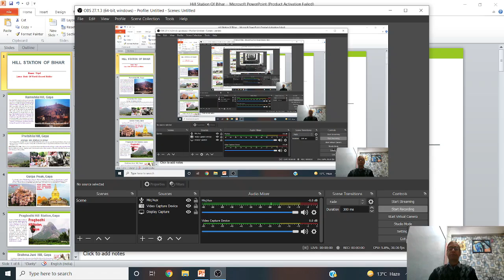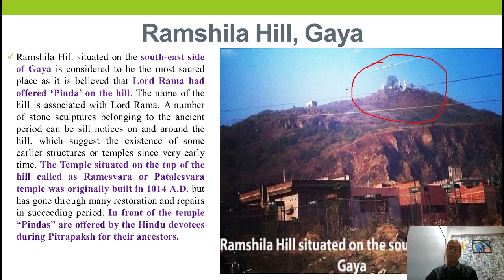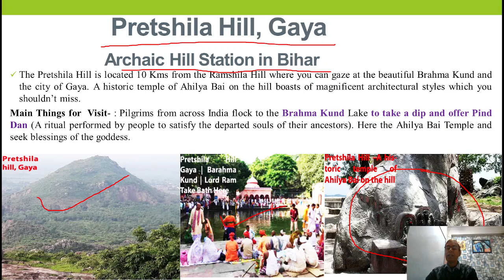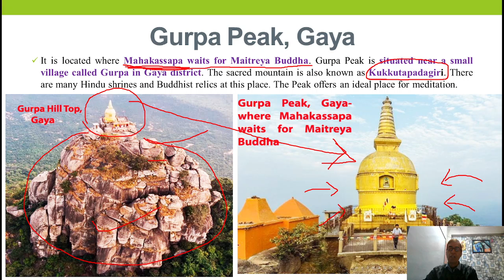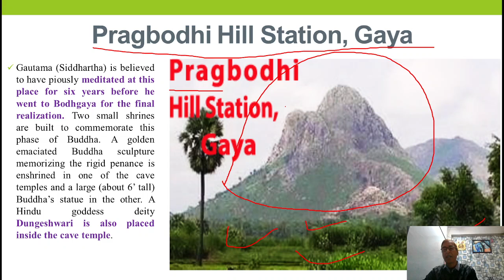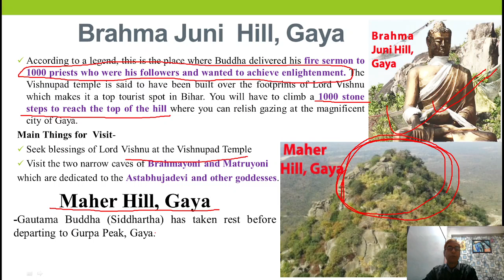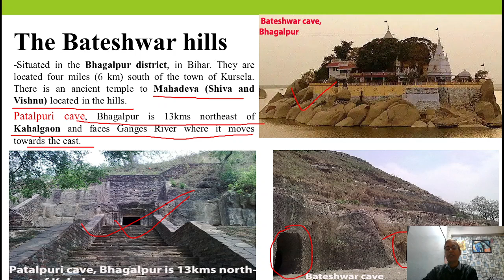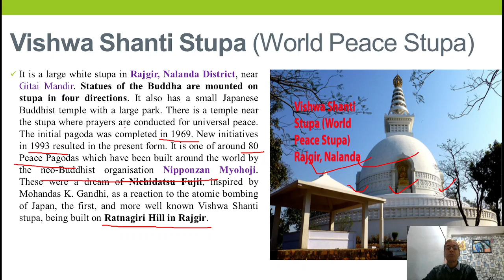Bihar Special-Hill Stations Of Bihar |Tourist Places In Bihar (Geography Of Bihar) | Hills Of Bihar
This Video Deals With The Detailed Explanation Of Hill Stations Of Bihar i.e. Ramshila Hill (Gaya), Pretshila Hill (Gaya), Gurpa Peak (Gaya), Pragbodhi Hill Station (Gaya), Brahma Juni Hills (Gaya), Maher Hills (Gaya), The Bateshwar Hills & Vishwa Shanti Stupa.

Link Of Books (Bihar Special)
1) (a) Bihar General Knowledge (English)
(b) बिहार सामान्य ज्ञान (Hindi)

2) (a) Previous Year Question Paper Of BPSC (English)
(b) Previous Year Question Paper Of BPSC (Hindi)